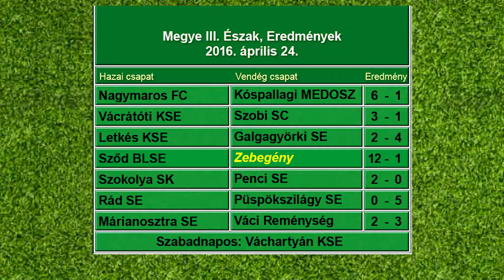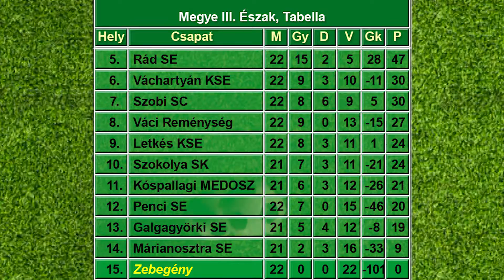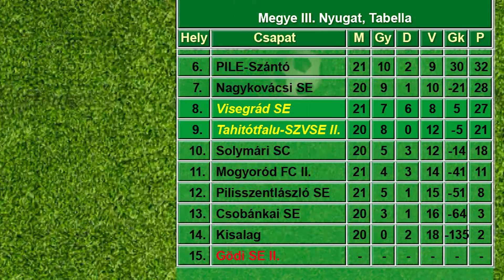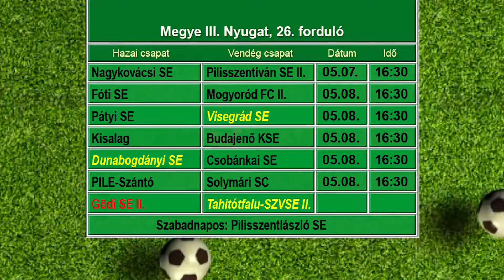Tabellák (2016. 04. 24.)